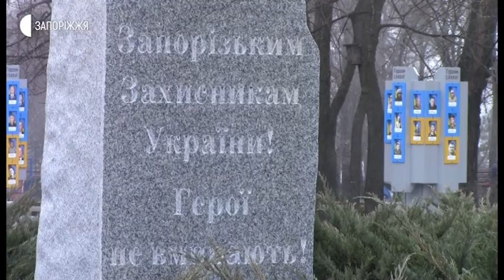Новини - Мітинг до п’ятої річниці завершення Дебальцевської операції - 18.02.2020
На Алеї Захисників України у запорізькому парку Металургів сьогодні відбувся мітинг та покладання квітів до п’ятої річниці завершення Дебальцевської операції.